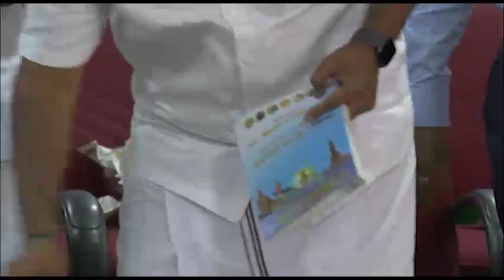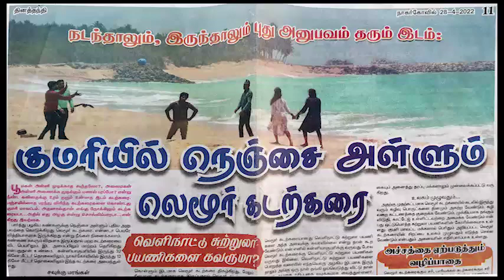உலகத் தமிழ் ஆய்வு மாநாடு